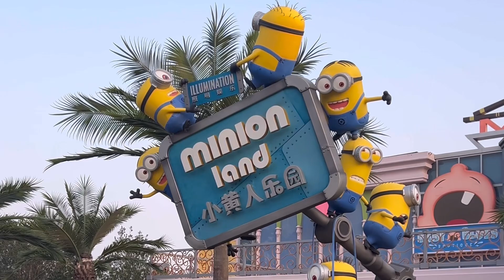Wanderlust - PimcPimc Diary (Official Music Video)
PimcPimc Diary มีเพลงช่องแล้วน้าา ทุกคน